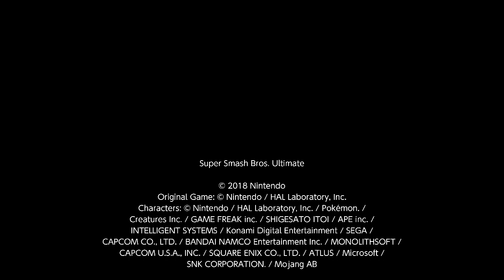SSBU: Sonic vs. Little Mac